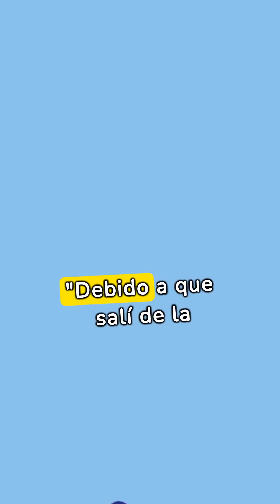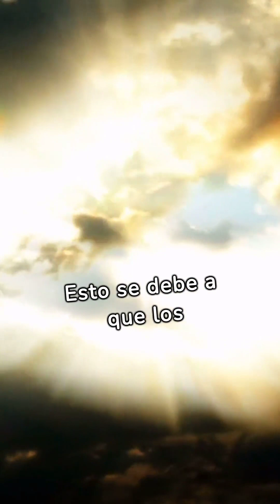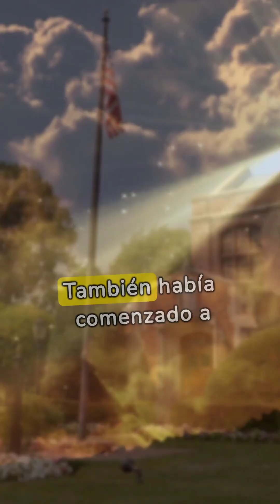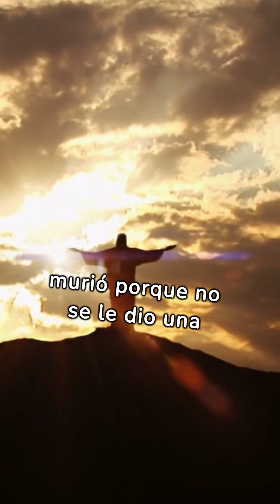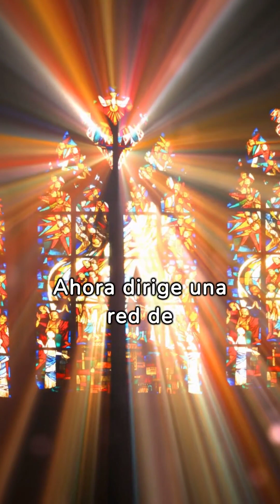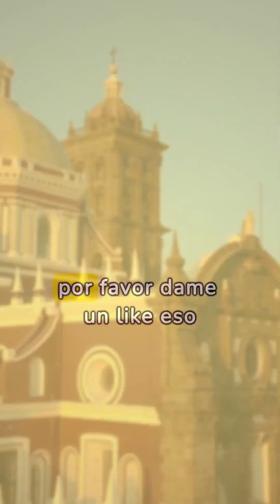testimonio de ex estetigo de jehova